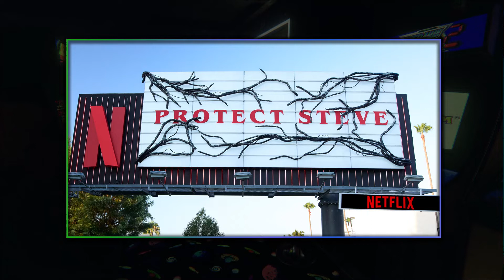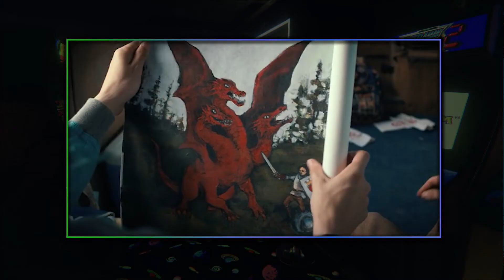Um Final Épico? STRANGER THINGS 4 Vol. 2 | Análise com spoilers| Canal Filiperama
Finalmente, depois de algumas semanas de espera, os episódios finais da quarta temporada de Stranger Things foram lançados.  Muita coisa aconteceu nessas 4 horas finais. Esse foi o começo do fim. Confira a análise completa dessa temporada que fecha seu ciclo de maneira épica, emocionante e com direito a heavy metal.